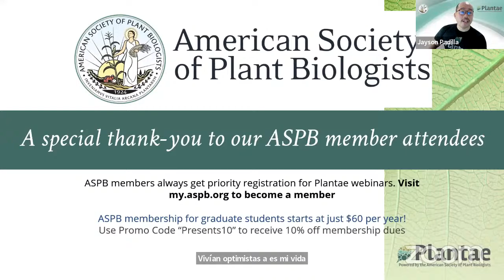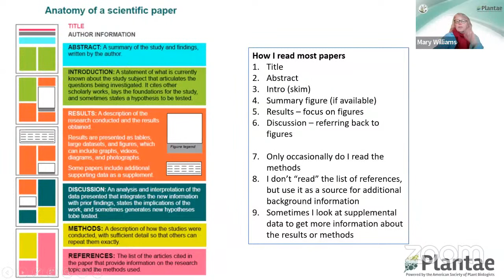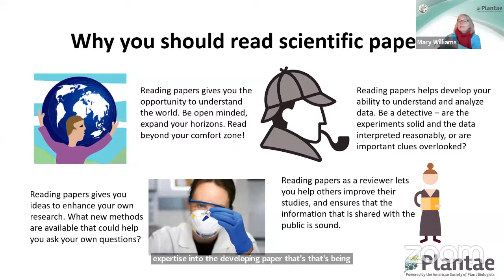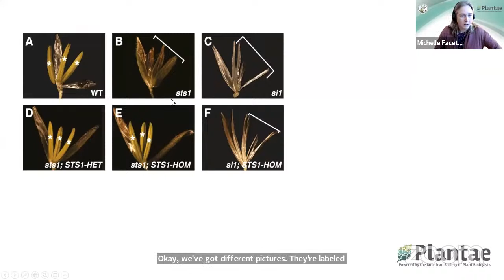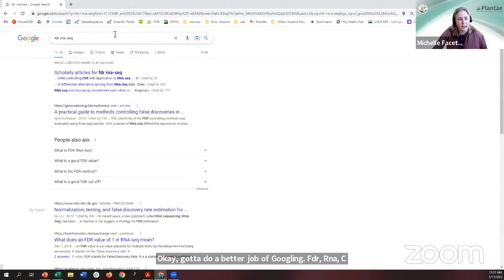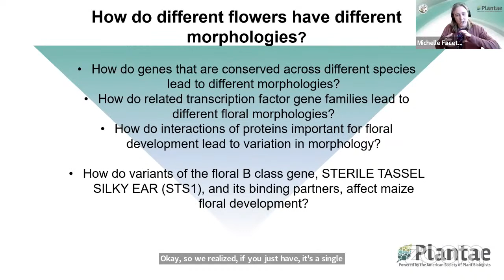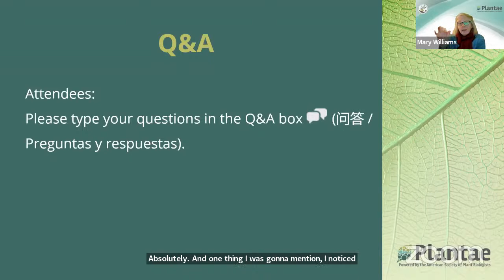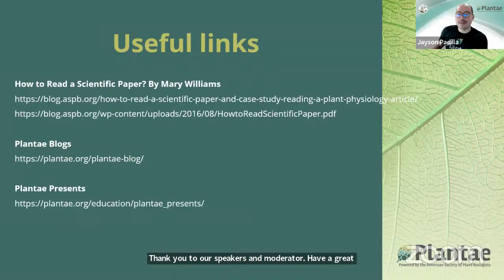Plantae Presents: How to Read a Scientific Paper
In this one-hour workshop, Dr. Mary Williams and Dr. Michelle Facette will discuss how to effectively and efficiently read a scientific paper. This workshop will cover the structure and components of scientific articles, interpretation of statistical analyses, and a case study using a selected article as an example. This webinar is hosted by the 2023 Plantae Fellows Cohorts.